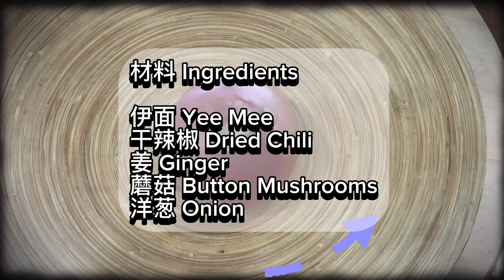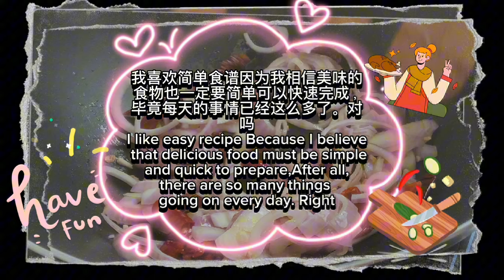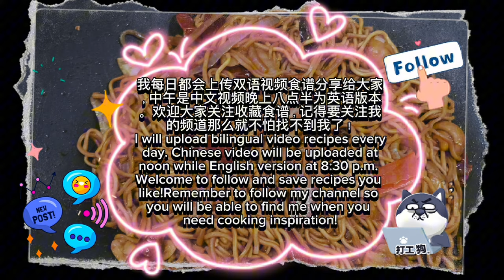【CN】 香辣干辣椒炒伊面这样做!